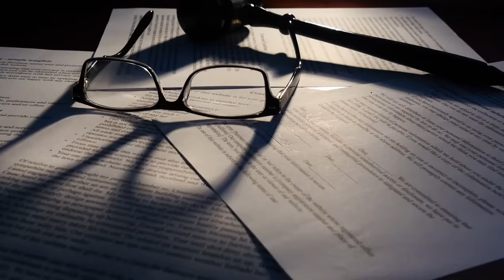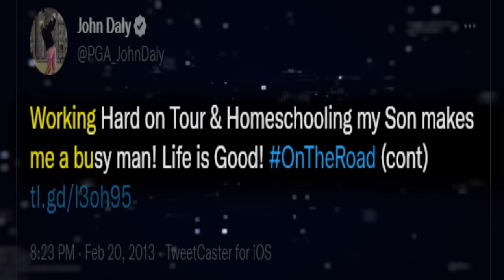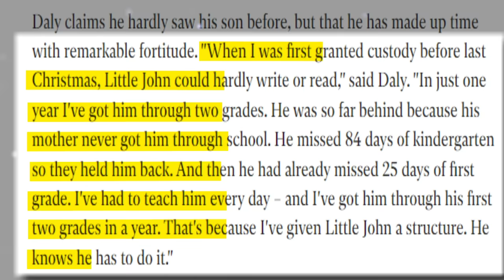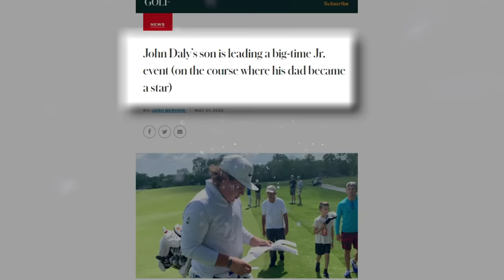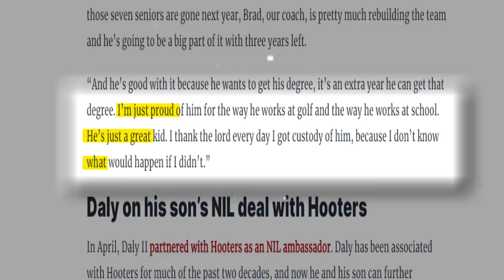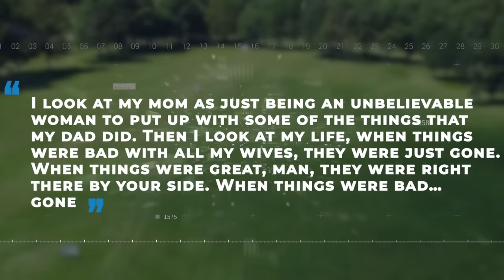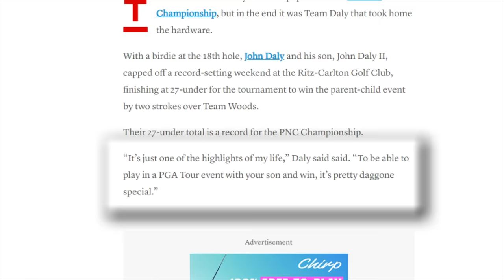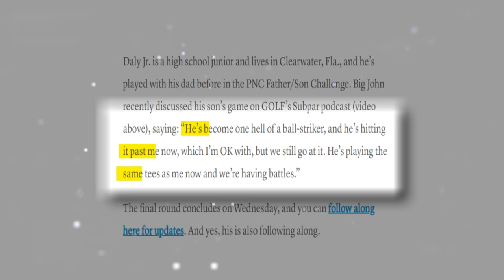John Daly Reveals TRUTH About His Son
John Daly shares his insights on John Daly Jr. Is John Daly Jr destined for the PGA Tour?  Incredible story about John Daly.   🔴 NEW John Daly Jr video: Is John Daly Jr BETTER THAN You Think?

John Daly has traded his troubled youth for a calmer retirement life, thanks to a son that's a lot and nothing like him.  John Daly The Second seems to be golf's old bad boy's second chance at life.  And there's so much about their colorful relationship and Little John himself that golf fans don't know.  Who was his mom?  Where did he learn to play golf?  Did JD really clone himself?  Get an insider's look at John Daly Jr.